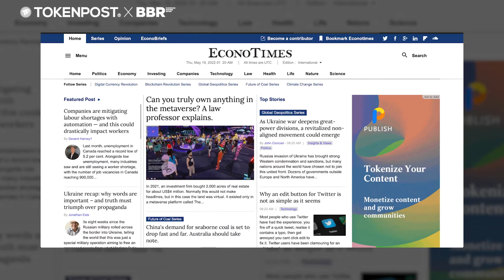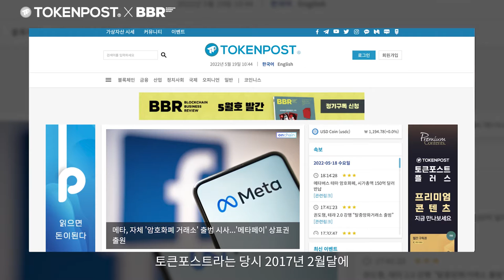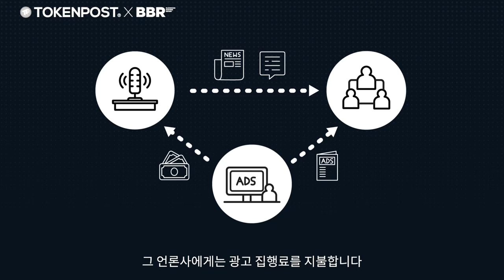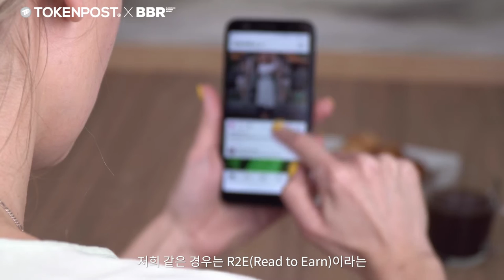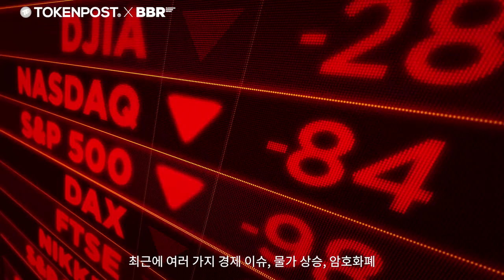[퍼블리시1] NFT와 블록체인을 뉴스에 접목시키다!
▶ 블록체인 전문 미디어 토큰포스트 공식사이트

▶ 권성민 대표 소개
- 퍼블리시 대표
-이코노타임즈 설립
-토큰포스트 설립

▶ 주제별 보기
00:10 하이라이트
00:40 Q.1 어떤 계기로 언론이란 분야에 입문하게 되었나요?
02:11 Q.2 퍼블리시는 어떤 회사인가요?
03:00 Q.3 퍼블리시와 기존 언론사의 차이는 무엇 인가요?
05:53 Q.4 대표님께서 생각하시는 언론의 방향성은 무엇인가요?